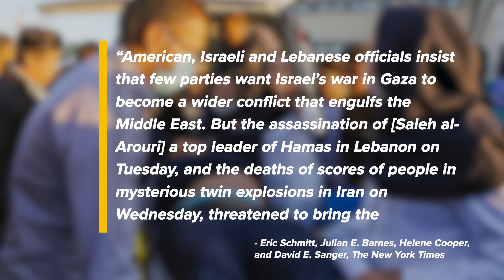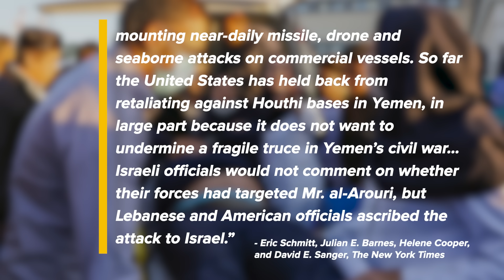Could Israel's war in Gaza spiral into a regional conflict? w/Chris Hedges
Over three months into Israel's genocidal assault on Gaza, there is little hope the carnage will stop anytime soon—and with each passing day, the danger of Israel's war on Gaza spiraling into a larger regional conflict increases. The devastation in Gaza is unlike anything seen in the 21st century, but Israel's military strikes—like last week's assassination of Saleh al-Arouri, a top leader of Hamas, in Lebanon—have not been limited to Palestine alone. At the same time, armed resistance groups in Iraq and Syria have launched hundreds of attacks on US bases, confrontation between Israel and Hezbollah has created a simmering northern front along the Lebanese border, and Yemen's blockade of the Red Sea has created an international crisis for shipping and trade. Should any of these fronts open into a new facet of this war, it could lead to the unraveling of the entire region, with a very real possibility of a showdown between Israel and the US against Iran. TRNN Editor-in-Chief Maximillian Alvarez speaks with former war correspondent Chris Hedges on the slippery slope to a regional war.